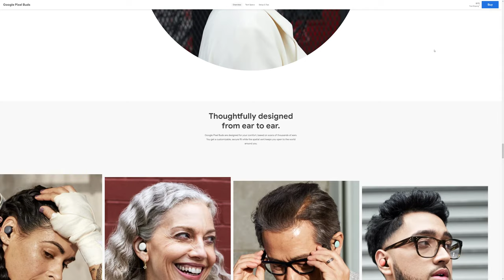Google Pixel Buds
Google Pixel Buds BY BASIC® From United States
Introducing Google Pixel Buds. A launch page experience that shows users a new way to listen.